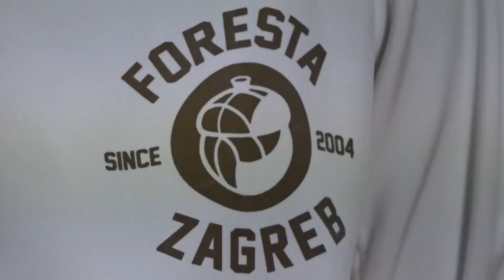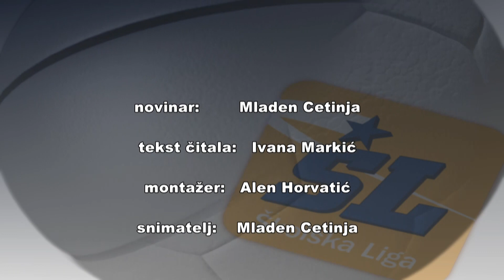490. emisija Školska liga -bili smo na treningu kickboxinga, nogometa, tenisa i odbojke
Dragi naši gledatelji u  ovotjednoj emisiji pripremili smo vam priloge u kojima ćemo vam pokazati osnovne elemente u treniranju kickboxinga, nogometa, tenisa i odbojke. Kickboxing se pojavio  šezdesetih i sedamdesetih godina prošlog stoljeća. Neki stručnjaci ga smatraju najspektakularnijim sportom.  U ovoj borilačkoj vještini postoji simbioza kicka  i boksa. Popularnost kickboxinga uvelike su promicali prvaci i holivudski glumci - Chuck Norris, Benny Urkides i Don Wilson. Nova vrsta borilačkih vještina stekla je slavu i zato što je apsorbirala najbolje od karatea, taekwondoa, wushua, engleskog i tajlandskog boksa. Najveće rezultate  u svijetu kickboxinga u Hrvatskoj napravili su Vjekoslav Šafranić i Branko  Cikatić. Vjekoslav Šafranić davne  je 1982. godine  bio  svjetski prvak na Svjetskom prvenstvu u kick boxing-u   održanom u Hong Kongu. U nastavku naše emisije donosimo vam kratki prikaz treninga  i  pogledajte   kako  treniraju svjetski i europski prvaci u kickboxingu.